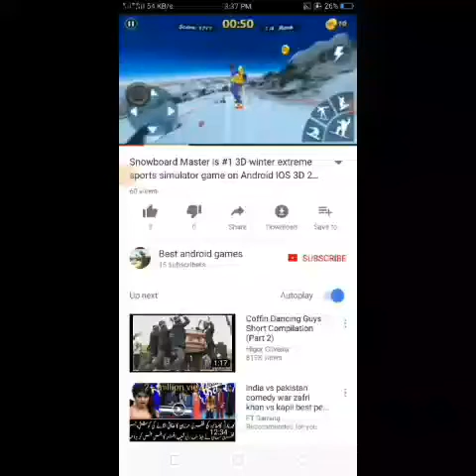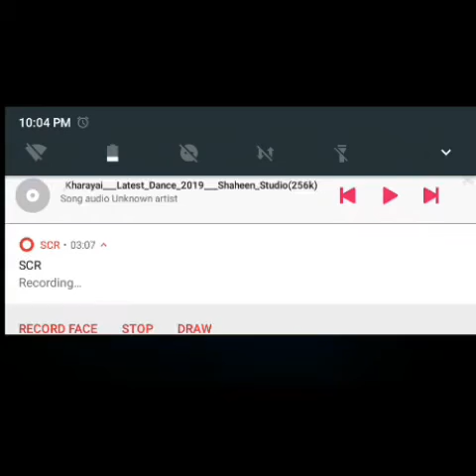Machine gun heavy shooting 3D game play HD video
Start Shooting with machine guns. Heavy Gun War is real 3d gun simulation game

Machine Guns & Heavy Weapons Gun War Simulation

Welcome to Machine Guns & Heavy Weapons Gun War Simulation Game. Amazing shooting games with no internet connection required. If you are looking for new gun games of 2020 then you've come to the right place. War is here! Experience the best gun simulation games to become the commando of US Special Forces. Your duty of strike starts now! Stand on the frontline and fight for your country.

Call the best gun shooters, the guns are ready to action! Be the one men army, US Special Forces Commando to shoot in online and offline games. Heavy machine gun simulation is  the cool fun shooting and action game!

Fighting games brings you the best machine guns games and heavy authentic weapons simulation game. Weapons are totally free to fire a shot in gun games. Encounter real shooting effects. Experience gun simulation of all new weapons from a pistol to shotgun in real sniper war camera 3D. Have fun with the realistic reloading, chambering and stoppages. You are right in the best GUN simulation games 2020. You can play it offline. Enjoy great shooting effects in war with snipers assault rifles, machine guns, pistols and shotguns.

Machine guns and heavy weapons gun war simulation is the best gun simulation games with great fire powered weapons with a lot of bullets, durability and efficiency of working firing games. All the weapons controls are just under your finger touch. You can have all the features of shooting games in a single FPS game. If you want more candid experience, don’t forget to leverage the power of built in accelerometer and flash proficiency. Must try this real gun simulation games 2020 of powerfully guided weapons. Totally Free!

You have been deployed to realistic battlefield scenarios against the terrorist forces. Unknown co-ops counter-terrorists with adventurous fps missions are ready to shootout you. Fight against the ruthless terrorists of gun shooting games. Clash the criminal with all your might. Shoot to kill the evil plans of terrorists. Choose a sniper games rifle, assault rifle gun or heavy machine gun for extreme gun simulation. Execute accurate shots like a sharpshooter in this free action packed games. Machinegunheavyshooting Bestgamingbooster # critical strikeshootfirevideo